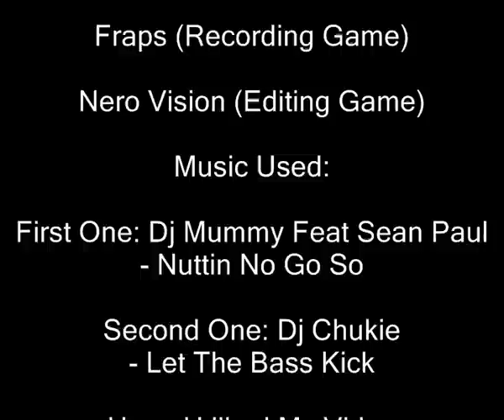CS:S - Deathrun_MarioWorld_Final Secrets 2010 |*TheCSSecretFinder*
All secrets of : Deathrun_MarioWorld_Final
video edited with Nero vision
If u want download CSS (Counter Strike Source)
Then go to this site css.setti.info
Where u can download CSS for free

Here Some Info of the video.

Video Size
490.65MB

FPS
Around the 20 (LOW :D)

STEAM:
NON-STEAM :P

Css Deathrun Deathmatch Death Headshot Secrets Deathrun_MarioWorld_Final Secrets Counter Strike Source Steam Non-Steam Free to Play css.setti.info Download CSS free CSS ! Ak47 M4a1 OWNAGE! PWNAGE! 2010 16+ Server ]HeLL[ Fraps Computers Nero Vision Software
Video Game Kill Nade First Person Shooter Valve Half-Life 2 Dominating KIlling BHOP Bunny hop awp BOOM! Counter Terrorist Terrorist Buy Menu Scout TheCSSecretFinder